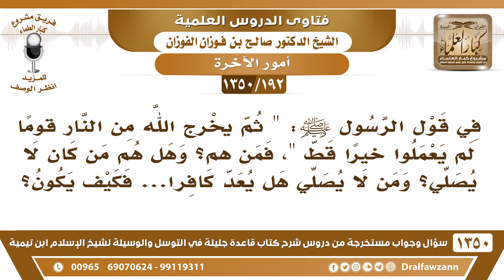[192 /1350] في الحديث " ثم يخرج الله من النار قوما لم يعملوا خيرا قط "؟ هل منهم من كان لا يصلي؟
[192 /1350] السؤال: في قول الرسول ﷺ: " ثم يخرج الله من النار قومًا لم يعملوا خيرًا قط "، فمن هم؟ وهل هم منهم من كان لا يصلي؟ ومن لا يصلي هل يعد كافر... فكيف يكون؟
 الجواب: من ترك الأعمال متعمدًا ويقدر عليها وتركها متعمدًا، ترك الصلاة، ترك الأعمال متعمدًا، ويقول: يكفيني الإيمان بالقلب؛ هذا كافر، فلا ينفعه كونه يؤمن بقلبه؛ لأن الكفار كانوا كذلك، كانوا يؤمنون بقلوبهم لكن لم ينقادوا بجوارحهم ﴿فَإِنَّهُمْ لا يُكَذِّبُونَكَ وَلَكِنَّ الظَّالِمِينَ بِآيَاتِ اللَّهِ يَجْحَدُونَ 33﴾ [الأنعام: 33]، الإيمان بالقلب لا يكفي لابد من العمل، والذين يخرجهم الله من النار بدون عمل هؤلاء أسلموا وماتوا على طول، ما تمكنوا من العمل، أسلموا ثم ماتوا أو قتلوا، ولم تمضِ فرصة يتمكنون من العمل فيها، أما اللي متمكن من العلم ويتركه وهو قادر عليه، ويقول: العمل ما هو بلازم؛ هذا كافر.
للاشتراك في قناة الشيخ صالح الفوزان
أسئلة وأجوبة من شرح قاعدة جليلة ( 1350 ) مقطع

للاستفسار والإقتراحات والدعم
رئيس الفريق
لمشروع كبار العلماء